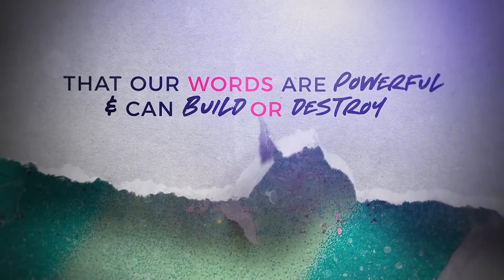2023-07-02 - "Street Smarts 1: Beginning With Wisdom" by Pastor Chad Perceful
This sermon was the first sermon in the series "Street Smarts" and was delivered on 7-2-2023 during the 11:00am Service at East Cross.  The scripture used was Proverbs 1:1-7.